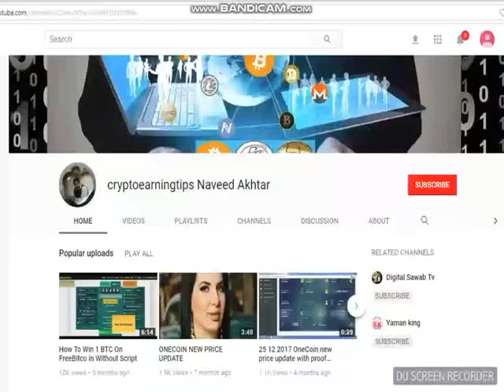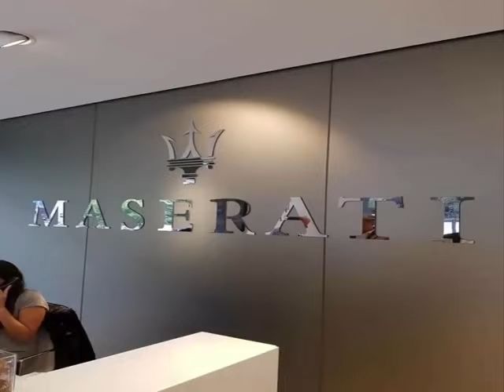Onelife Colombia Event Big Gathering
freedoge hourly claim app APK File

Onelife Colombia Event big gathering Yesterday